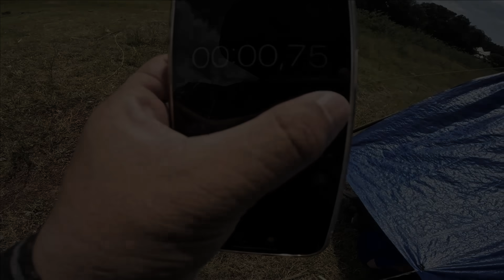Anh Ba Phải | Thử Thách Cắm Trại Cả Ngày Câu Cá | Picnic Fishing